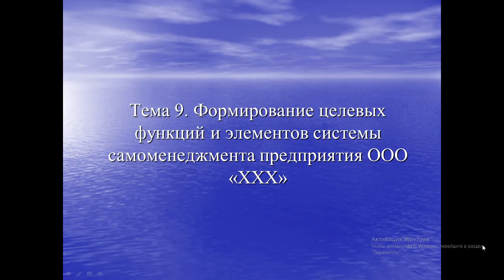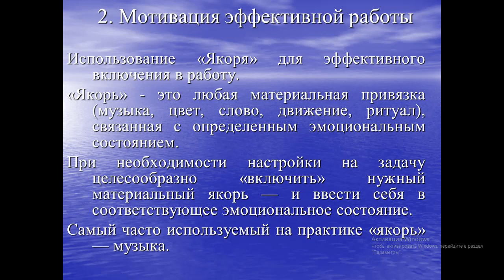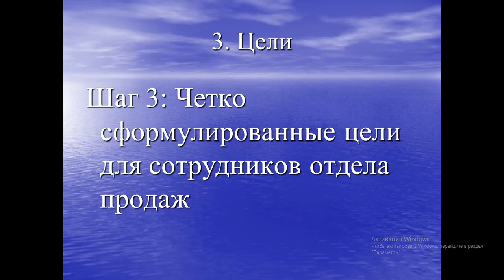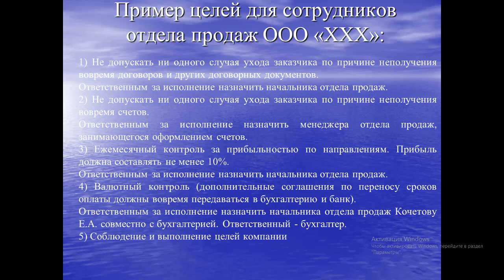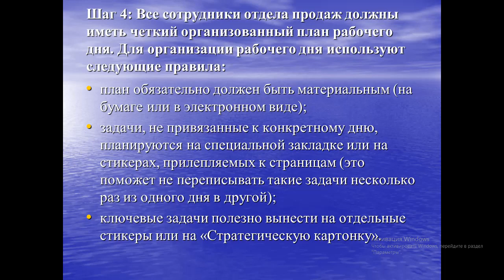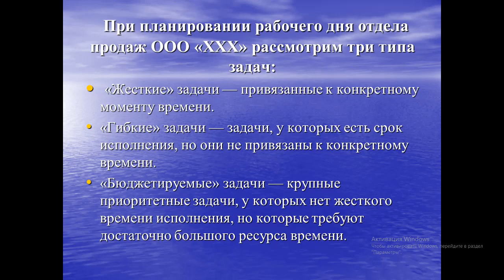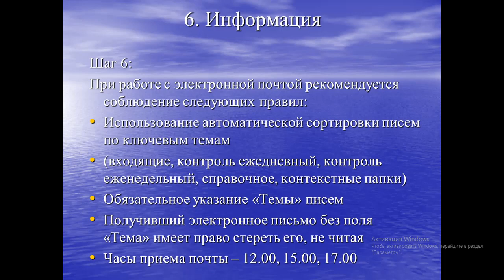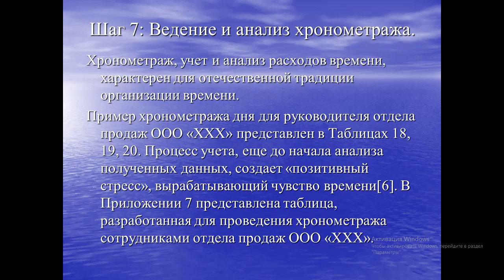Нургалиева Ш.Т. Тема 9 Формирование целевых функций и элементов системы пред.(3 МенР)